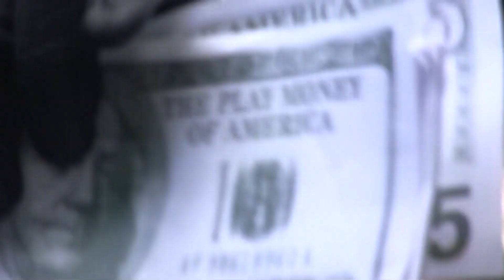Kayah (Original)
Hey here is a music video for our original song "Kayah." Prettyyyyy gangsta.

Lyrics:

Ms. Spell:

I'm tryna spell my name, but the alphabet's a bitch
A b c d e f this I'll throw you in a ditch

My name is Ms. Spell and there aint no denying
Last night I left your momma cryin

When people see me comin, I start to hear them say
God damn look at her she's such a BA

If you see me on the street, you best turn around
Cuz like I said befo, I'll put you in the ground.

Mr. Bot:

Mr. Bot here reportin' for duty
MmMMmm whatcha say I kick yo ass in call of booty

Here is my finga, and here is a hole,
Next time we meet up why don't we go for a stroll

I say whats on my mind, I may come off as frank
Shawtayy u fine, Ima give you a spank

Errybody up in the club wanna piece wanna piece of my bank roll
Hey girl lets blow dis joint I'll take u on dat stroll.

Chorus:

Kealya Rexle
Is here to stay, all the day

We will make it, just you wait
Come from nothing, can't fight fate

Cook-a-look-Chook:

Cook-a-look-Chook on the mic like Micheal Madaio
Don't be lookin so starstruck you look like Galileo

You can find me in the ghetto-ist place you can imagine
I can pronounce most things while much to my chagrin

And don't you know that shermanay goong is a big goong?
He's such a big goong, that he's listening to this tune

Hold up pause now take a second to reflect
If my dog was still alive the shit she would have wrecked

Fish are friends not food thats what I learned from Finding Nemo
When I go to Taco Bell I get a crunch wrap supreme-O

Bck chk gina bck-a-chk-gong-goong
This is what I say when there is a monsoon

I play the oboe but also play the bass drum
I really like Harry Potter but I hate Victor Crum

While I really don't mean to lead you astray
So I'll leave you with this, Kealya Rexle is say.